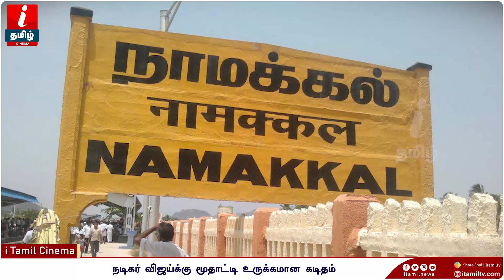விஜய்க்கு மூதாட்டி உருக்கமான கடிதம் | Old Women letter to Thalapathy Vijay | Beast | Beast Teaser